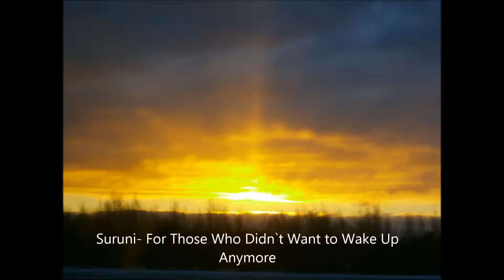Suruni - For Those Who Didn`t Want to Wake Up Anymore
Additional background noise by Satowhite.